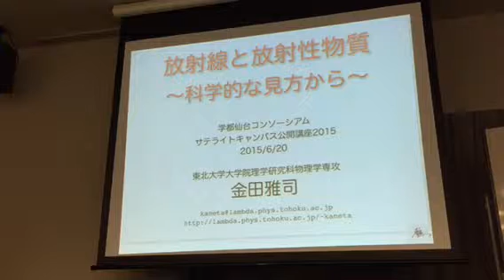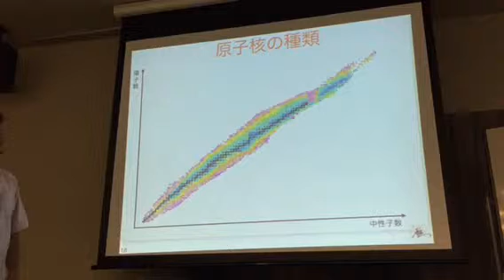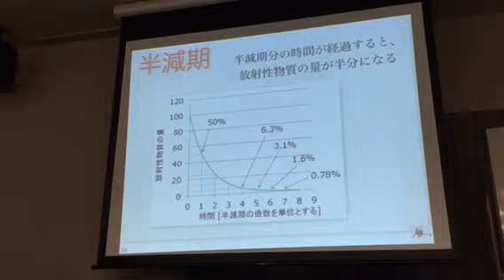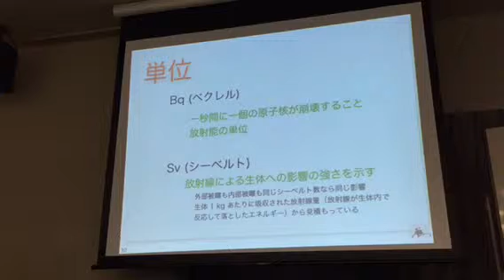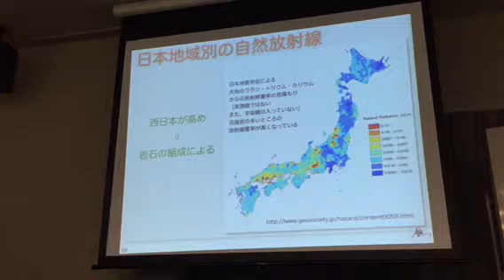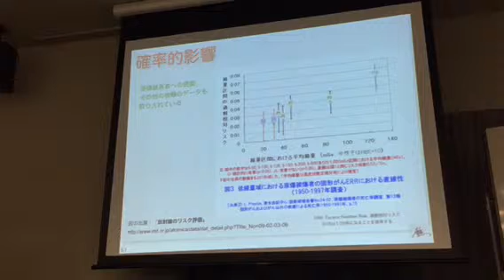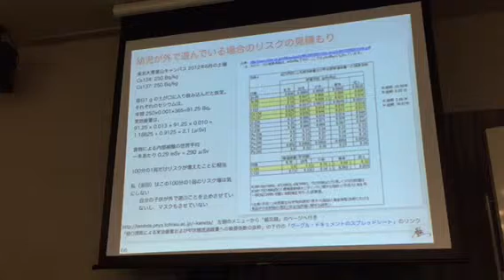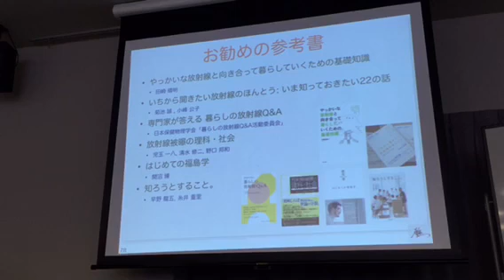放射線と放射性物質 ～科学的な見方から～【記録用】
放射線と放射性物質 ～科学的な見方から～市民大学【記録用】